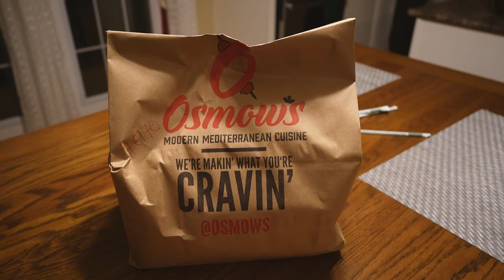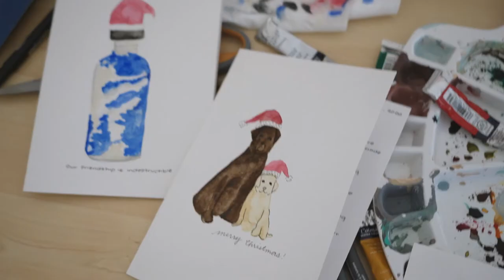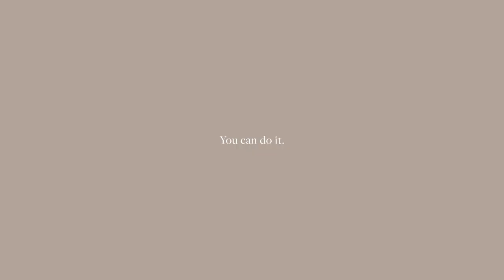Vlogmas Week 2: Christmas Cards Crisis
Week 2! I try to be more sustainable with my holiday gift wrapping, wait for an Etsy order, and ship surprise gifts.

ABOUT RIEN
Hello hello! I'm Rien (ree-yen), a 22-year-old graphic designer. I share fashion and lifestyle videos hoping to be a friend to fellow 20-somethings while we navigate the world, be proud of who we are, and live creatively. I spend my free time reading books, taking photos, and being overdressed.